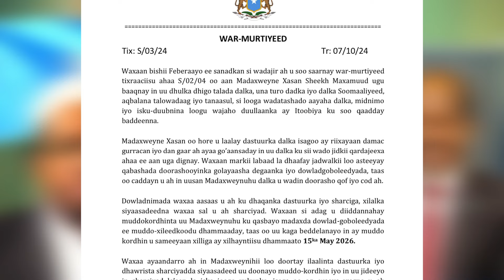DEG DEG: DAGAALKA MW XASAN SHEEKH IYO A/MADOOBE, MUCAARADKA OO KA DIGAY HALISTA UU DALKA GALAY